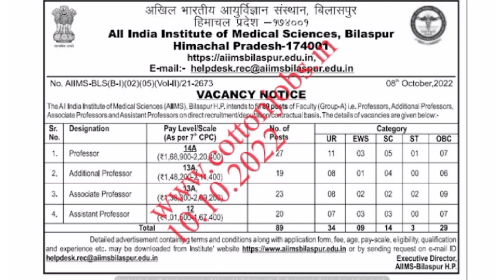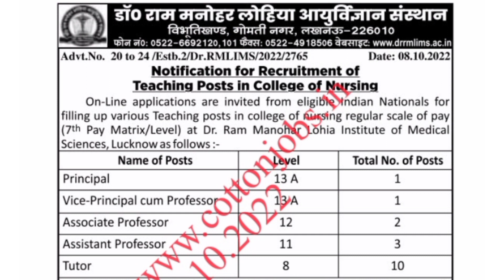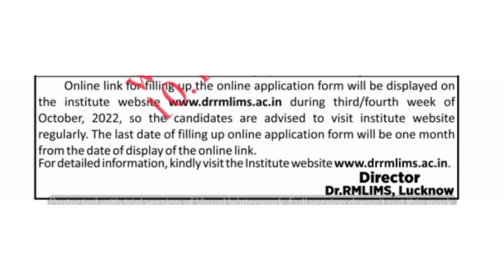ஆசிரியர் மற்றும் பணியாளர்களுக்கான வேலை வாய்ப்புகள் | இதோ உங்களுக்காக | 10 October 2022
நன்றி